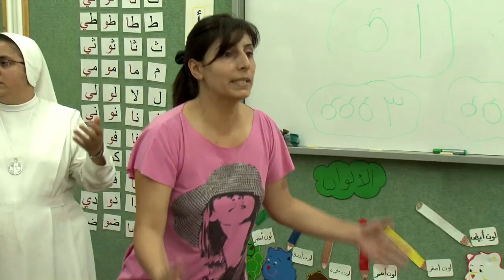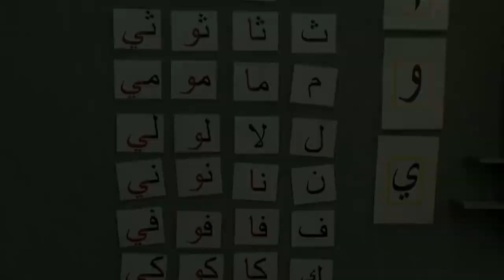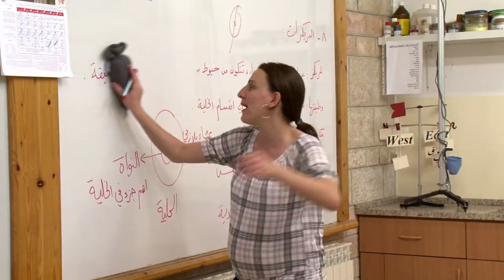Living Stones: Walking Humbly in the Land we Call Holy (2014).- Official Trailer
We often forget the Holy Land is more than just a place of shrines and pilgrimages. This is a land where people live, and millions of them are Christian.

In 2010, the Catholic Near East Welfare Association (CNEWA) sponsored several trips to the Holy Land for journalists. It was a different kind of pilgrimage, one where they visited people, the living stones of this land we call holy. Join Deacon Pedro Guevara-Mann as he travels through Jordan, Palestine and Israel meeting Christians, learning about the work they do and sharing their stories.